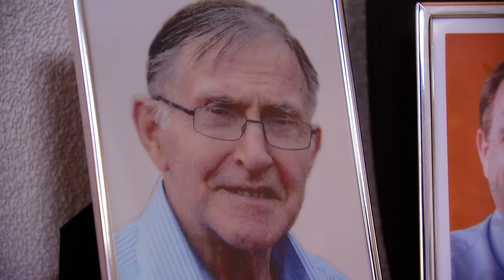Bep is jarig! | De wereld volgens 80-jarigen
De wereld volgens 80-jarigen is elke woensdag om 20.30 uur te zien bij SBS6.

OVER De Wereld volgens 80-jarigen
In het hilarische en soms ook ontroerende programma De wereld volgens 80-jarigen neemt presentator Viktor Brand de proef op de som: wat vinden acht mondige bejaarden van de moderne wereld waarin ze nu leven? Om deze vraag goed te kunnen beantwoorden, wonen ze een maand lang in een supermodern huis en krijgen zij gezelschap van vier hippe jongeren. De bejaarden maken kennis met allerlei fenomenen, producten en activiteiten van deze tijd.